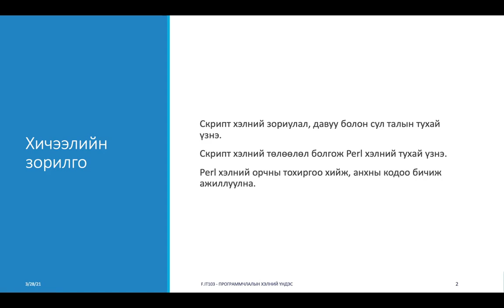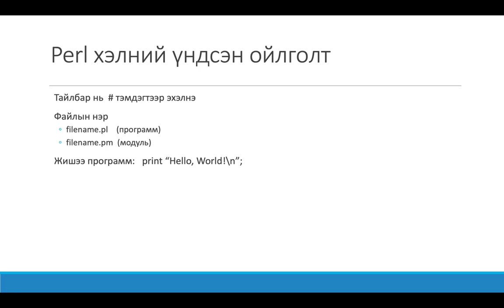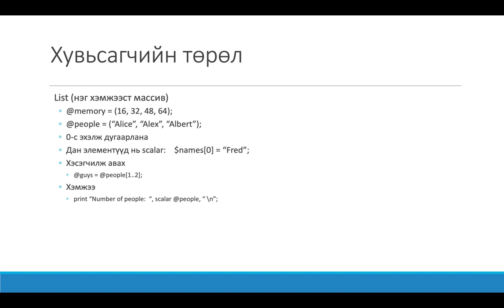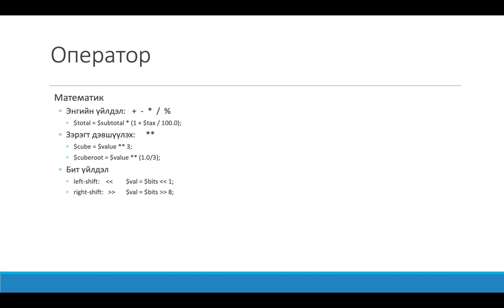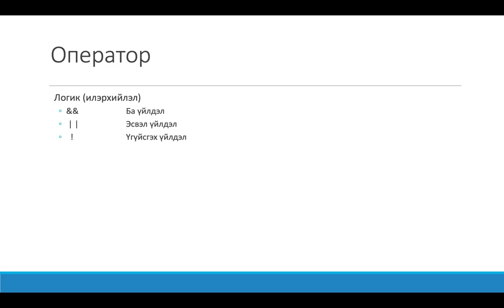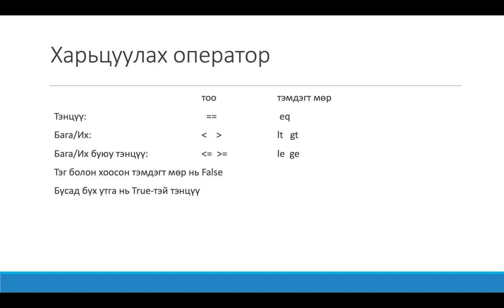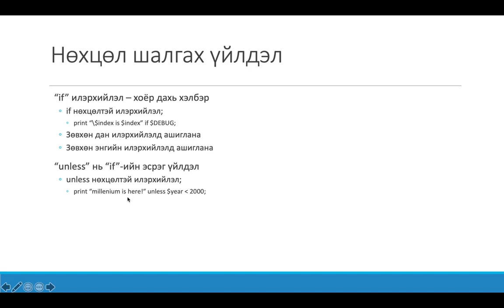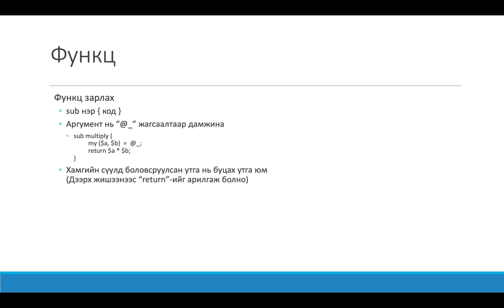F.IT103 - Lecture 08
Скрипт хэл - Perl